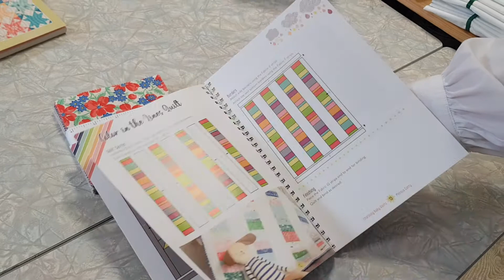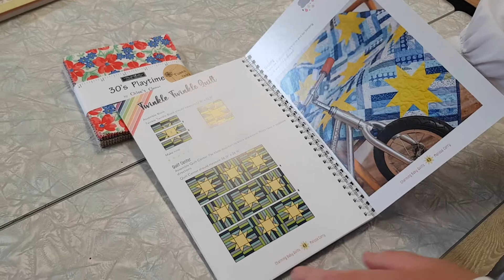Charming Baby Quilts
Ei super bok med mange quilter der du bruker charms.

Boka finner du her;

Produkter relatert til Charms finner du her;

Klem fra Desiree